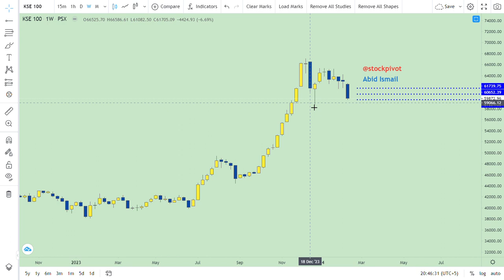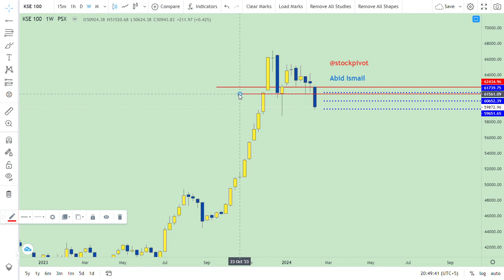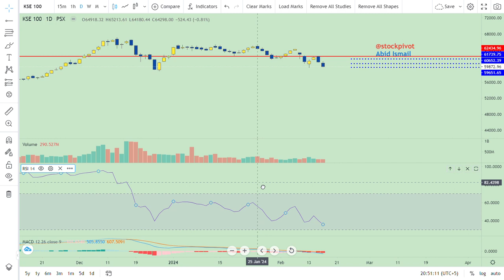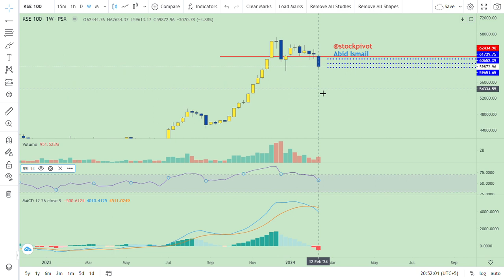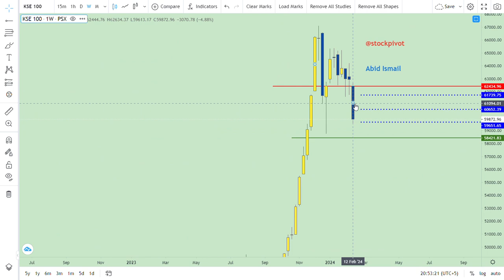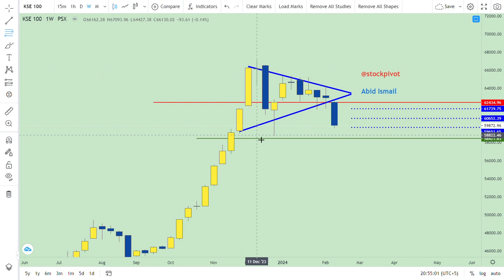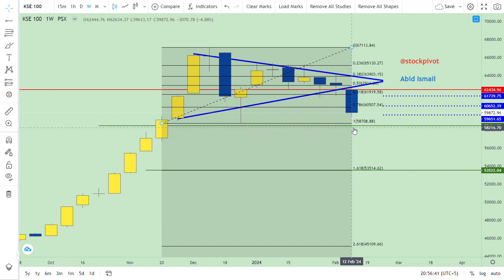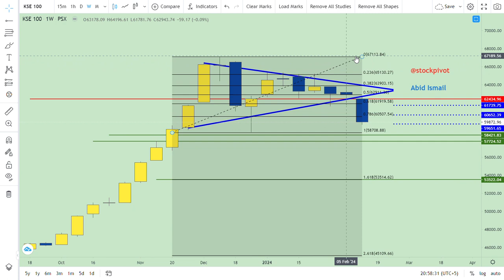18 FEB 2024 || KSE 100 || PSX || Weekly wrap-up || 63000 || Sell on Strength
Mkt cap on (FRI) 16 FEB Rs.8718 bn. Decreased by Rs.481 bn. WoW basis